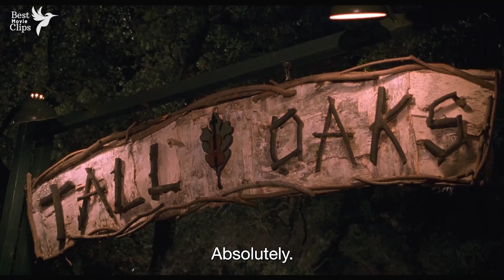I just shoved a trumpet in your a** | American Pie 2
What is American Pie 2(2001) movie about ?
After their first year at college, the guys reunite for another summer of fun. Jim continues his quest for sexual independence by seeking the help of his old prom date, Michele, after an unexpected call from Nadia who plans to visit Jim. Meanwhile, Kev and Vicky find themselves in an awkward situation after having broken up for a year. Oz must deal with a long distance relationship when Heather heads off to France to study abroad. Old feuds die hard as the ever-so-horny Stifler harbors his hatred toward Finch, who is practicing the Hindu practice of Tantra.

Credits: © Universal Pictures & Zide-Perry Productions & LivePlanet